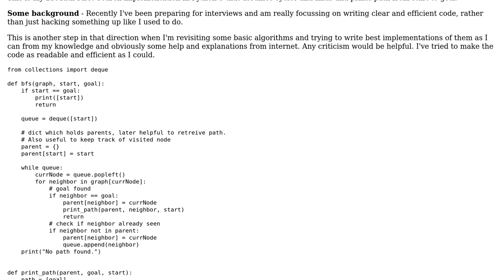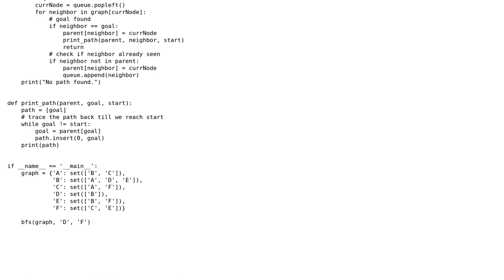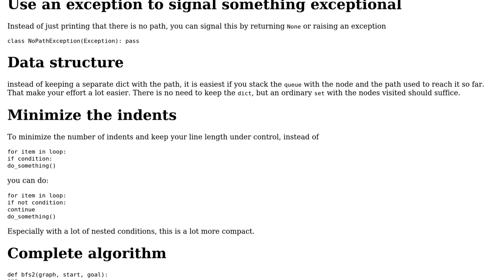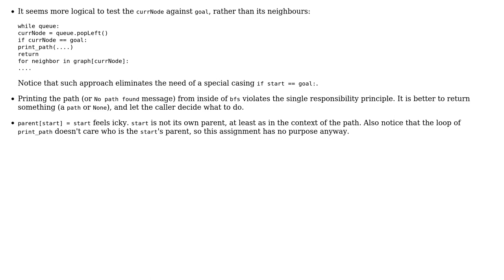Breadth First Search implementation in Python 3 to find path between two given nodes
With thanks & praise to God, and with thanks to the many people who have made this project possible! | Content (except music & images) licensed under CC BY-SA | Music | Images & others | With thanks to user vnp user Maarten Fabre user jatinw21 and the Stack Exchange Network Trademarks are property of their respective owners. You are responsible for your own actions.